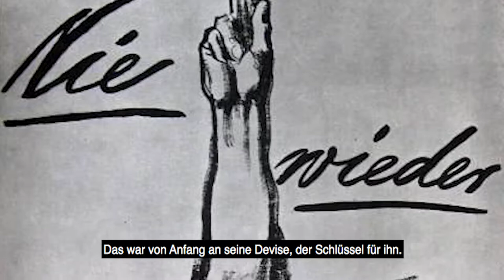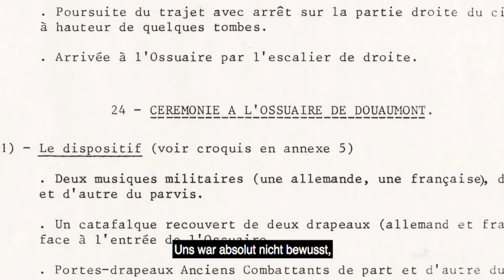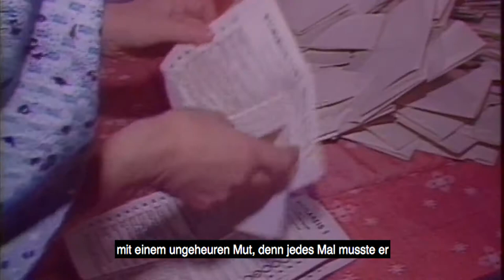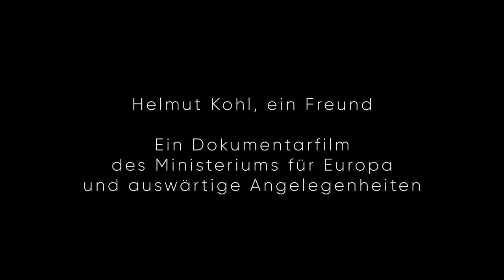Helmut Kohl, ein Freund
Gedenken an Helmut Kohl, einen Freund Frankreichs

Mit dem Video "Helmut Kohl, ein Freund" würdigt das Ministerium für Europa und auswärtige Angelegenheiten die Verdienste des am 16. Juni 2017 verstorbenen Altkanzlers Helmut Kohl. Der ehemalige deutsche Staatschef war ein glühender Verfechter der deutsch-französischen Freundschaft und der europäischen Aussöhnung.
Er sah in der Freundschaft unserer beiden Länder das Schlüsselelement der europäischen Integration. Bereits als Schüler nahm er an symbolischen Versöhnungsaktionen an der deutsch-französischen Grenze teil und setzte sich während seiner Amtszeit, dreißig Jahre später, für eine enge politische Zusammenarbeit mit Frankreich ein. Die zahlreichen Begegnungen zwischen dem Bundeskanzler und dem französischen Staatspräsidenten François Mitterrand führten zu einer innigen Beziehung der beiden Staatschefs sowie der beiden Länder.
Mit Hilfe von Berichterstattungen von Hubert Védrine, Joachim Bitterlich, François Scheer und Alexandre Adler sowie Archivbildern erzählt der Film die Geschichte von 20 Jahren deutsch-französischer Beziehungen, welche ebenfalls als Motor für den Aufbau Europas dienten.

Instragram : @francediplo